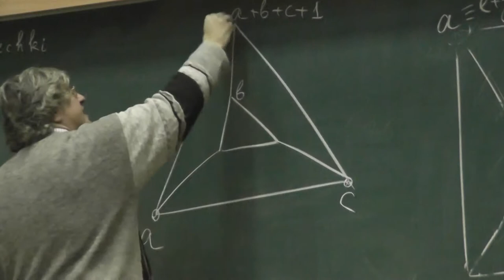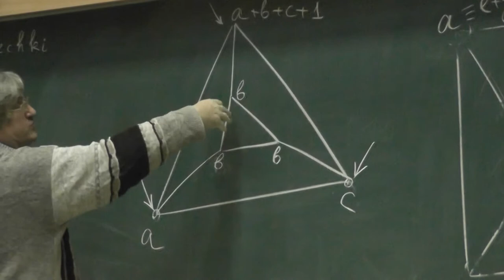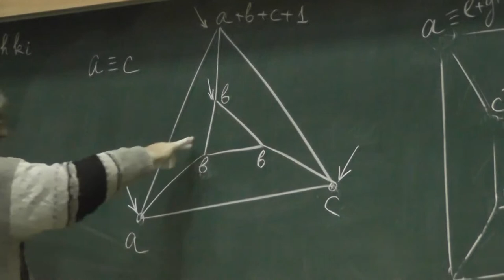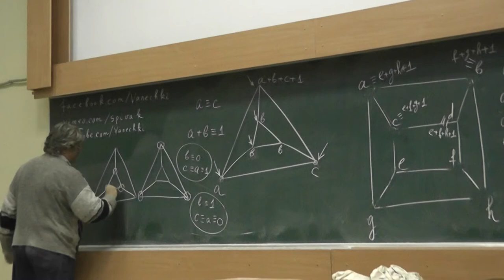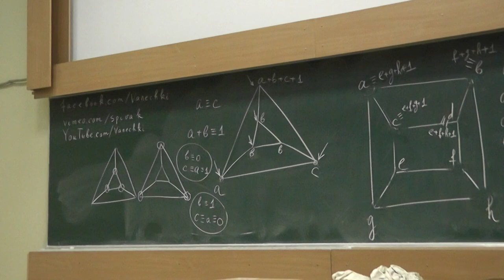37 Раскраска треугольной призмы